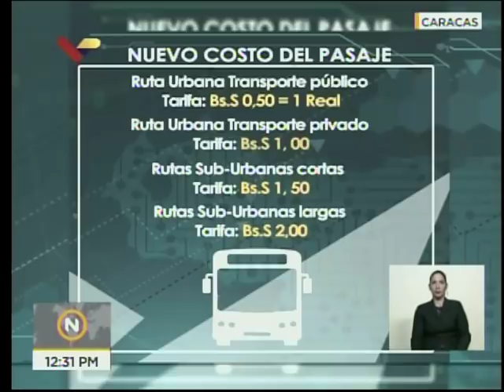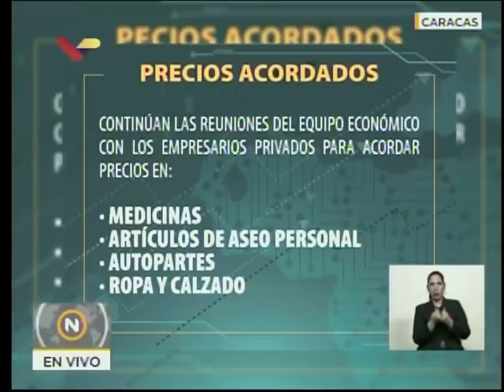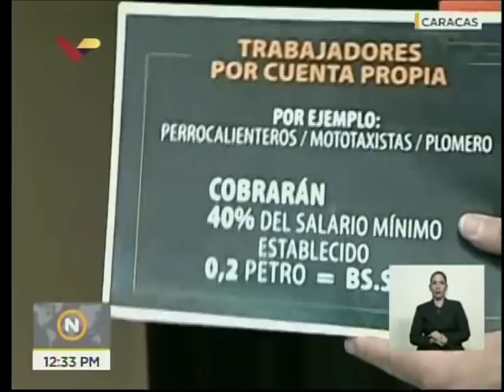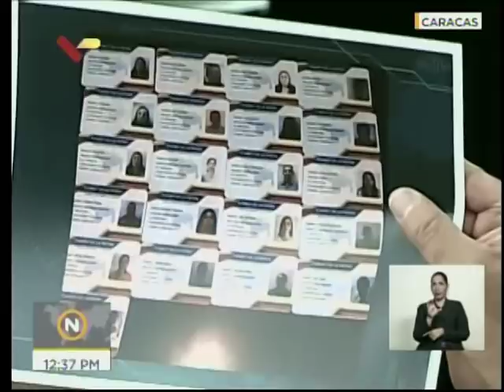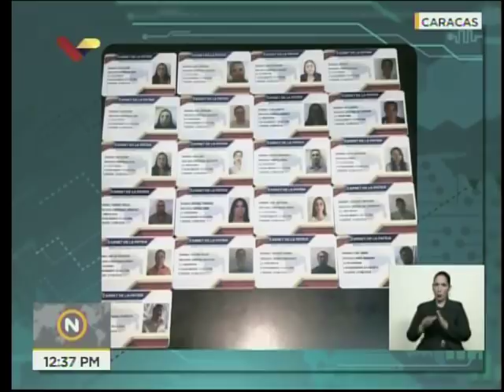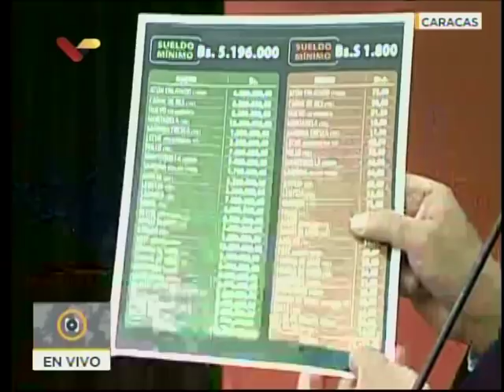Jorge Rodríguez, vicepresidente de comunicación, cultura y turismo: Rueda de prensa 24 agosto 2018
24 de agosto de 2018. Ruerda de prensa casi completa del  vicepresidente de comunicación, cultura y turismo venezolano en torno a temas como el plan de recuperación económica, pasaje de transporte público y privado, salarios, carnet de la patria y otros.